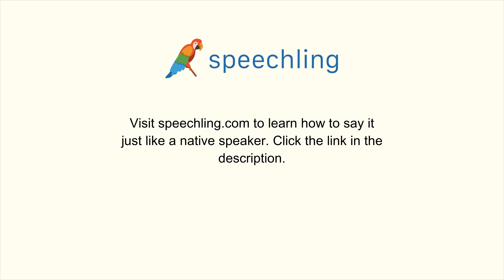スペイン語で"いつ仕事を出ますか？"の発音の仕方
男性コーチ
¿Cuándo sales del trabajo?

いつ仕事を出ますか？